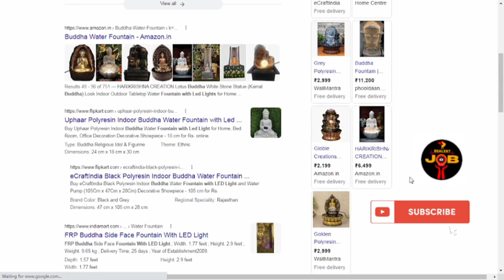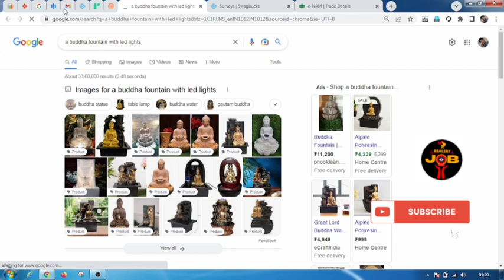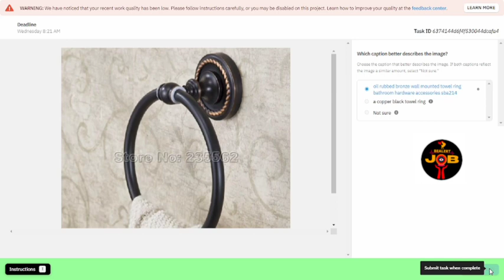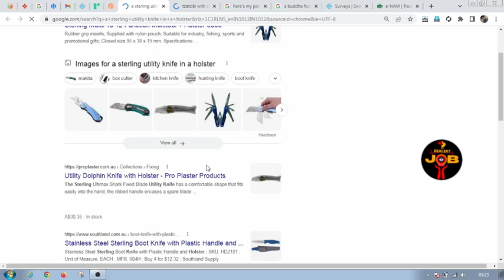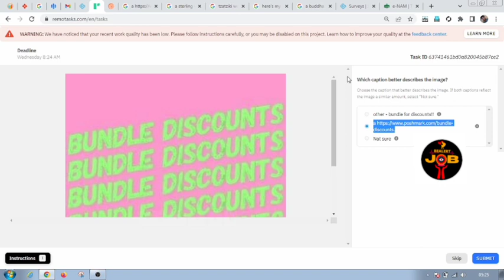Work from home